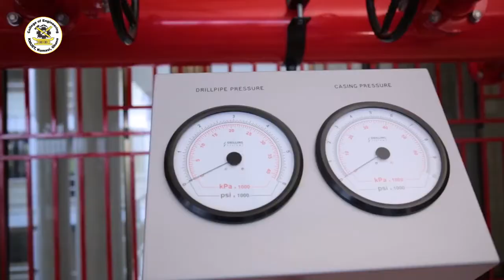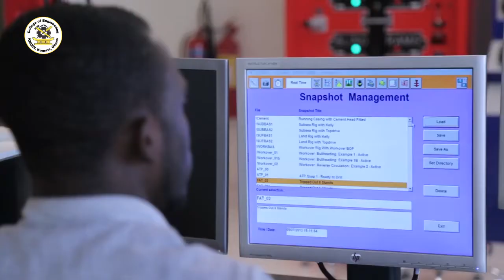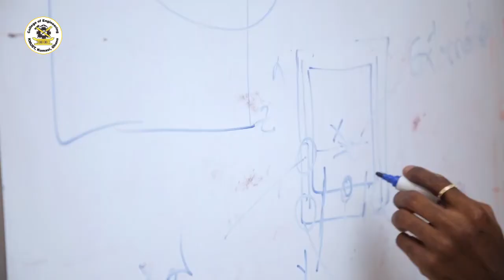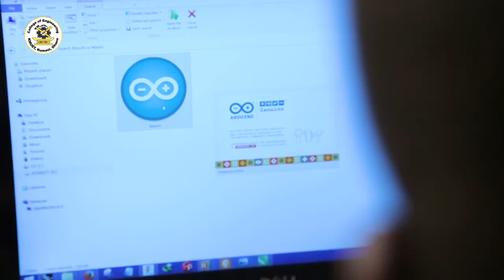COLLEGE OF ENGINEERING KNUST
a brief video about the College of Engineering at KNUST